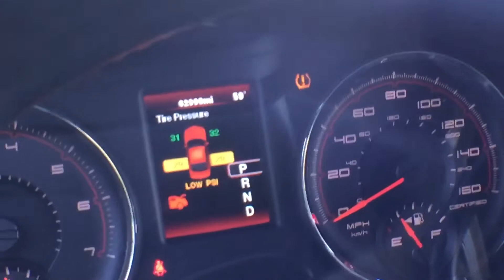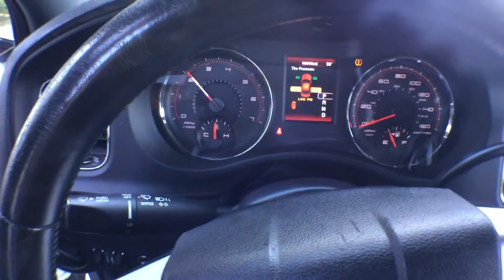Lot#119 MIAMI SPRINGS